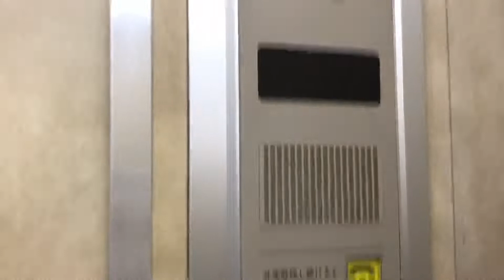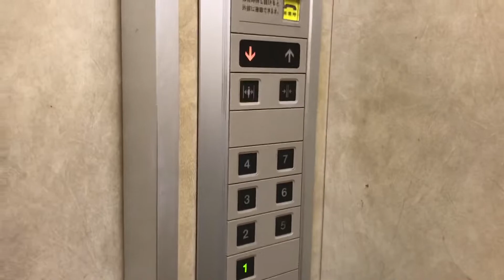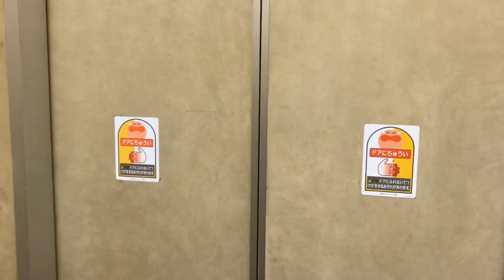多摩市某ビルのエレベーター 2機まとめ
東芝製　エレメイトセレブラムVF
0:00 左側
9名600kg
1:13 右側
11名750kg